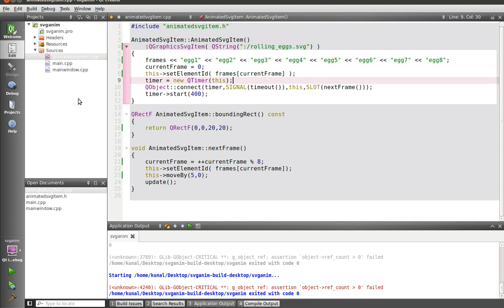Sprite animation with SVG file